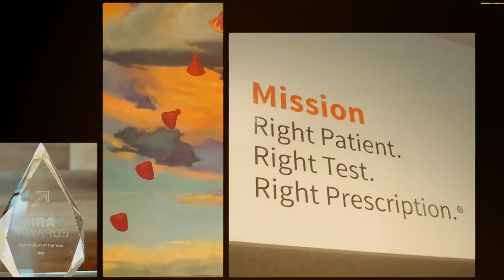Brad Bostic hc1 The Rise and Future of Health Tech